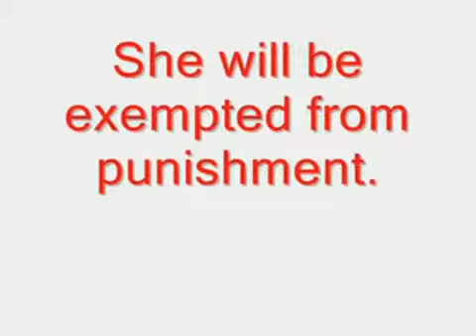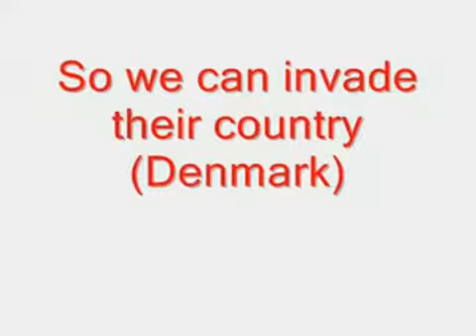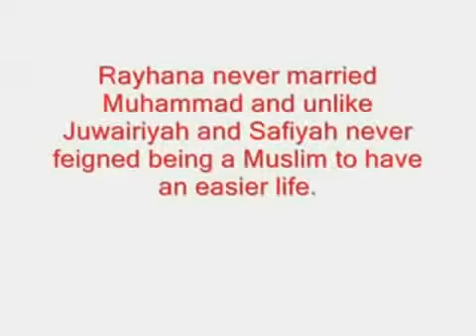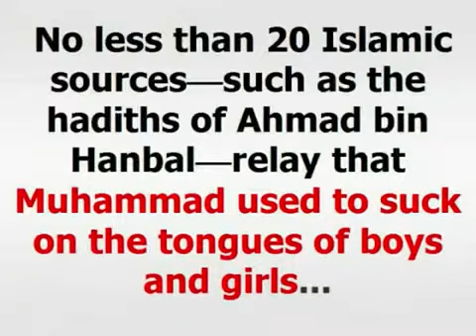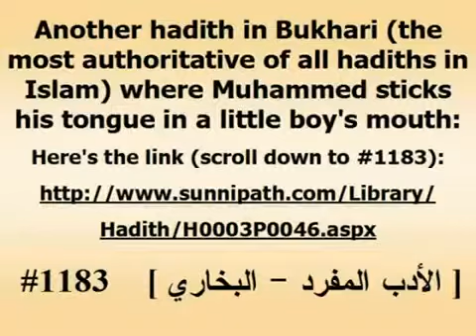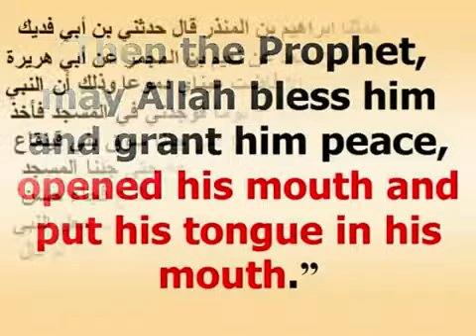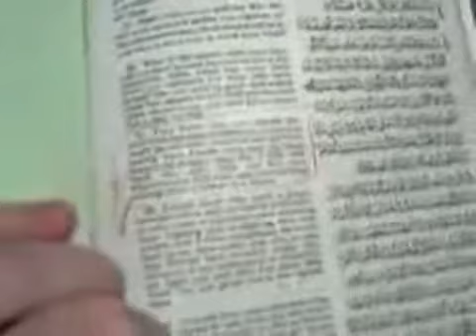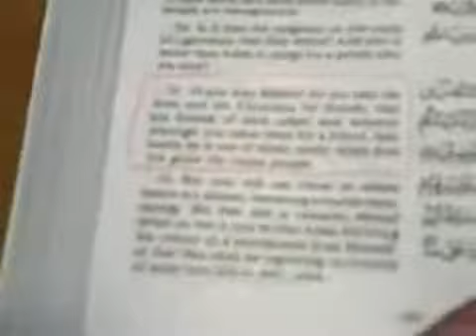Why I find Islam UNCIVILIZED